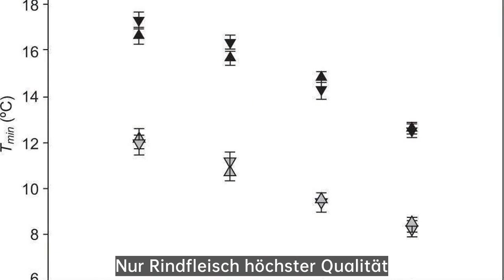Chicago Steakteller 31cm x 26cm|Dieses Gartenhaus-Steakhouse schließt jetzt Freundschaft mit eine...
Heute können Sie eine praktische Fertigkeit lernen, wie man schnell professionell in Gericht Anordnung und Dekoration zu werden, und durch Fine Dining Teller Präsentation, um mehr Aufmerksamkeit zu erhalten, das Restaurant nur einen Monat brauchen, um 100.000 Fans zu erhalten, zur gleichen Zeit, Restaurant Umsatz um 3000% erhöht, wollen Sie wissen, wie man Fine Dining Teller Präsentation? Dann verpassen Sie nicht das folgende Video.

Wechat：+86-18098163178